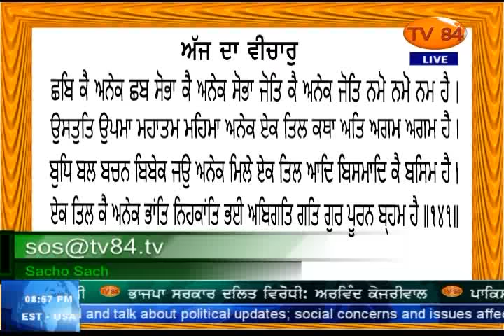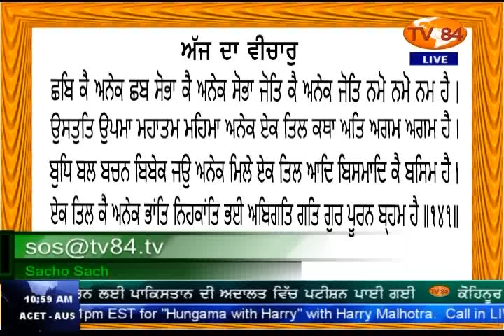SOS 7/25/16 Part.3 Dr.Amarjit Singh : Emotions & Concerns of A Panth Loving Sikh From Jammu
Dr.Amarjit Singh : Emotions & Concerns of A Panth Loving Sikh From Jammu
ਜੰਮੂੰ ਤੋਂ ਪੰਥ ਨੂੰ ਪਿਆਰ ਕਰਨ ਵਾਲੇ ਇੱਕ ਸਿੱਖ ਦੇ ਜਜ਼ਬਾਤ ਅਤੇ ਚਿੰਤਾ  (July 25, 2016)